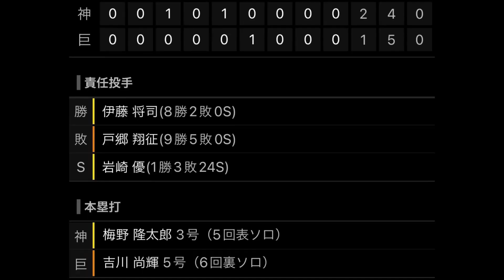ちょきんはなんぼあってもええ 2022/8/3 今日のタイガース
阪  神 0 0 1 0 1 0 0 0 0 ２
巨  人 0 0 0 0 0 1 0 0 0 １
【阪神】 ○伊藤将（８勝２敗） 浜地 湯浅 Ｓ岩崎（24セーブ）
【巨人】 ●戸郷（９勝５敗） クロール
[本塁打] 梅野３号（神） 吉川５号（巨）